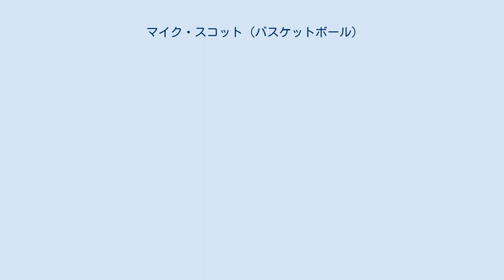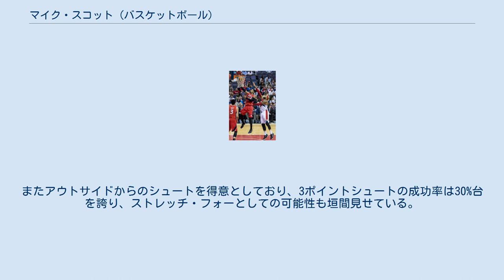マイク・スコット (バスケットボール)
マイク・スコット (James Michael Scott 1988年7月16日 - )は、アメリカ合衆国バージニア州チェサピーク出身のプロバスケットボール選手。
NBAのフィラデルフィア・セブンティシクサーズに所属している。
 バージニア州の高校から大学も地元のバージニア大学に進学。
同大学の中心選手として活躍していたが、4年生時の2010-11シーズンに足首を負傷。
シーズンの大半を欠場し、NBA入りに向けてのアピールが出来なかったため、バージニア大学とスコットはNCAAに公傷扱いを申請。
これが認められてスコットは "5年生" までプレーした。
 その後2012年のNBAドラフトにエントリーし、43位でアトランタ・ホークスから指名された。
 1年目の2012-13シーズンは、NBADLでのプレーが多く、40試合の出場に終わった。
2013-14シーズンから出場機会が増え、平均9.6得点を記録。
2014年オフに2年間の延長契約を結んだ。
その後はスピード違反や覚醒剤所持などトラブルを連発。
結局2017年2月23日にフェニックス・サンズに放出され、翌日解雇された。
 公称203cmとややサイズ不足ながら、運動能力の高さでリバウンド争いに絡む。
またアウトサイドからのシュートを得意としており、3ポイントシュートの成功率は30%台を誇り、ストレッチ・フォーとしての可能性も垣間見せている。